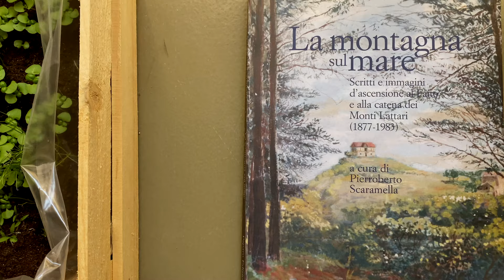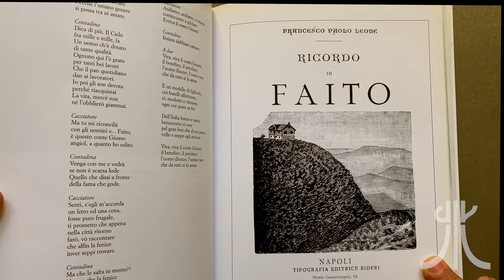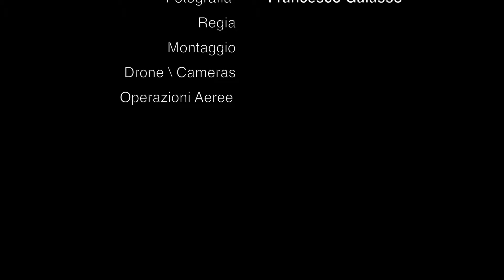Falesia Monte Faito Climbing Pura Fantasia pietro radassao First Ascent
Pura Fantasia è una via di Climbing aperta dal fondatore
di DirezioneVerticale.it
Francesco Galasso
Grazie al lavoro volontario e autofinanziamento del database
Sono state Realizzate qui, alla Falesia del Monte Faito nel Parco Regionale dei Monti Lattari
oltre 40 Vie di arrampicata, 3 Settori
e il ripristino delle
degli Antichi Sentieri.
questo video racconta la First Ascent di Pietro Radassao di una delle pochissime vie su questo grado estremo nel Sud Italia, molto probabilmente la più dura della